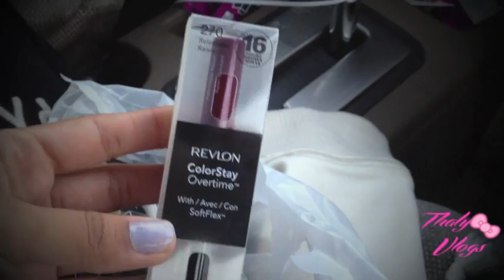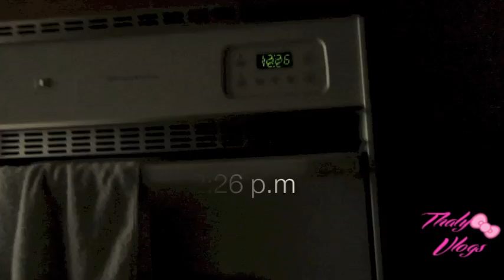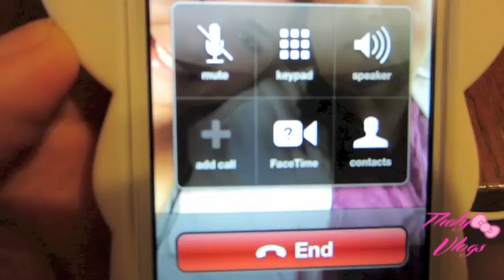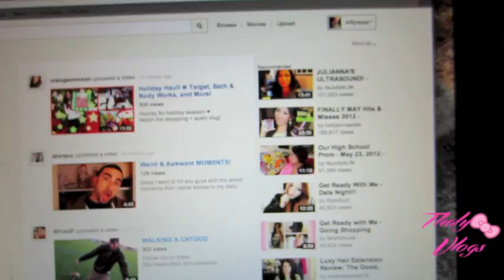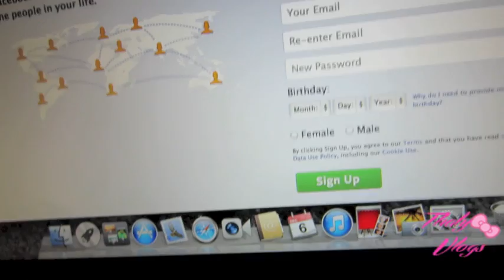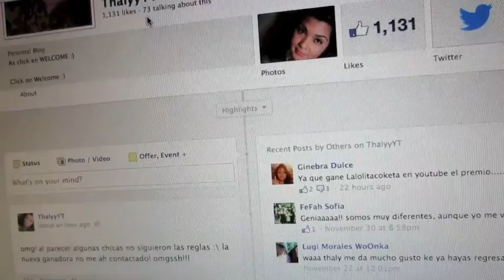VDS: Chicas y El Sorteo! ♡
VDS: VLOG DE SEMANA!!

♡:::::: CONTACTAME ::::::♡

thalyxoxo